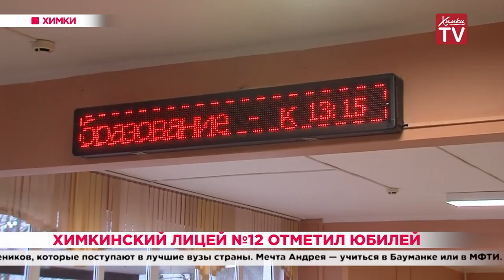Химкинский лицей № 12 отметил юбилей. 29.11.19